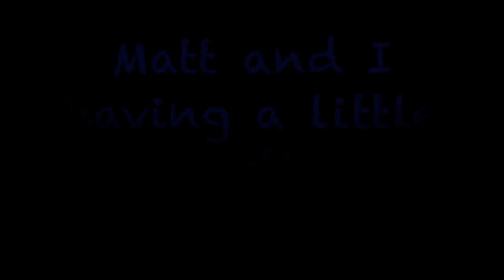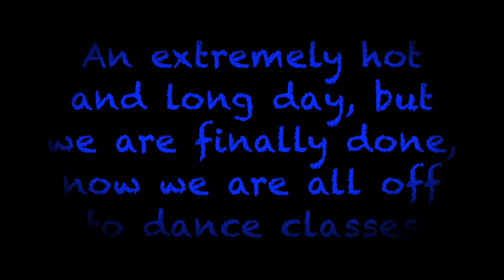Tony Lendrum Photoshoot with Matt Manning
Had an absolute blast on this photo shoot with Tony and Matt! Cant wait to do another shoot with them soon!!

Smasha_Marie

**New Video's Every Fortnight**

Asha xoxo